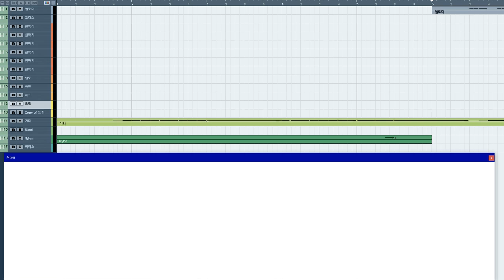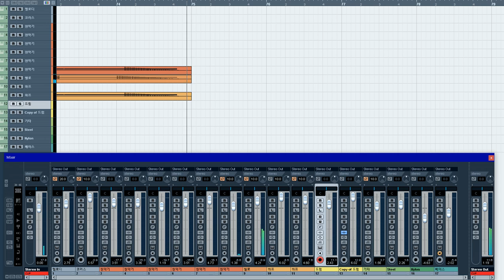[청음,리메이크]조정석, 디오 (Jo Jung Suk, D.O.) - 걱정 말아요 그대 (Don't Worry)